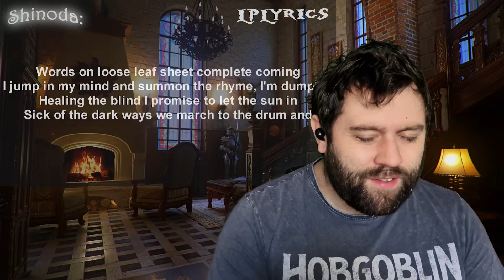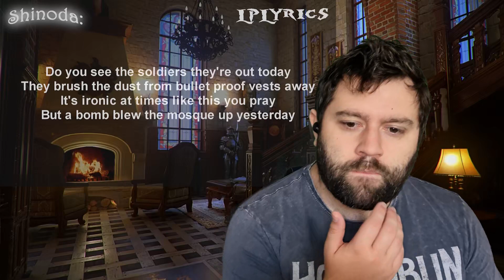Linkin Park - Hands Held High | REACTION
I loved the message in this one! Truly amazing vocals from Chester here too!

This is my reaction to Linkin Park Hands Held High. This is also my first time hearing Hands Held High reaction reacting to linkin park for the first time, Minutes To Midnight album reaction

linkin park reaction, reaction to Hands Held High linkin park reaction, linkin park songs